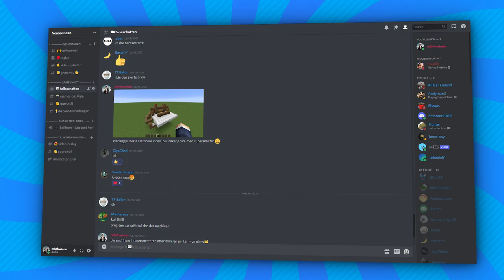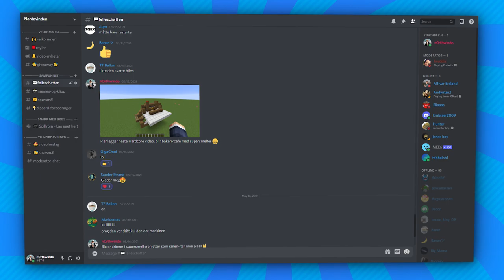åpner BAKERI med SUPERSMELTER?! 🍰😋| Minecraft Hardcore #7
Våres samfunn på Hardcore verdenen trenger et BAKERI, men ikke hvilken som helst BAKERI! nemlig et BAKERI med egen SUPERSMELTER! 😋 Se opp for å få levert 100 kaker på rekordtid! Guinness world records, se opp! 🍰

99,- NOK kan du støtte meg slik at jeg kan leve av Youtube, du kan selvfølgelig også kjøpe merch som støtter kanalen.